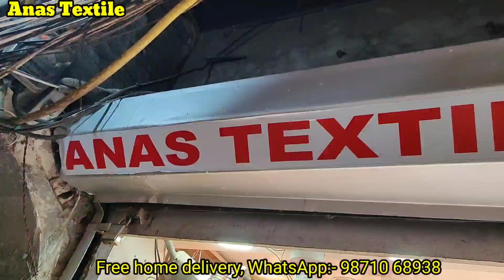Designer Suit Collection, एक से एक सूट घर बैठे । अपनी पसंद का सूट लीजिए ।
Anas Textile
756/13 Subhash market Katra Neel chandni chowk

About : Khan Vlogs is a YouTube Channel , Where You Will Find New Clothing and Fashion Ideas, Wholesale and Retail Market of Ladies Suit, Saree, lehenga, Every Information of Market in Hindi, New Video Posted Everyday :)